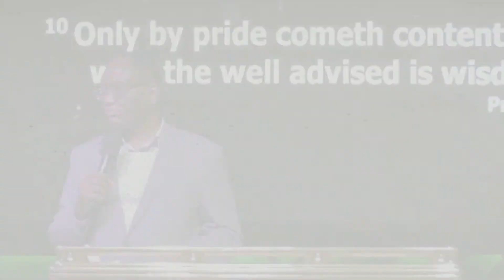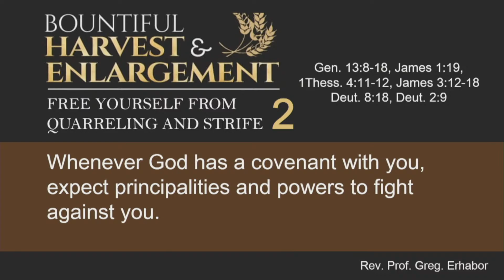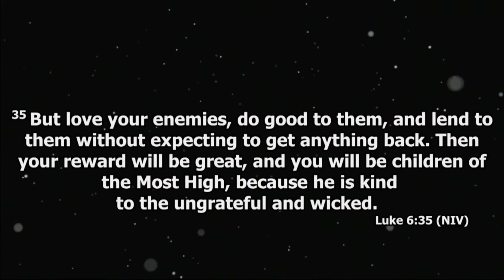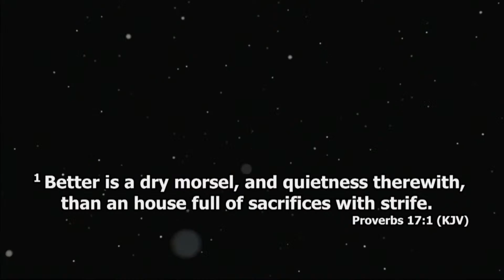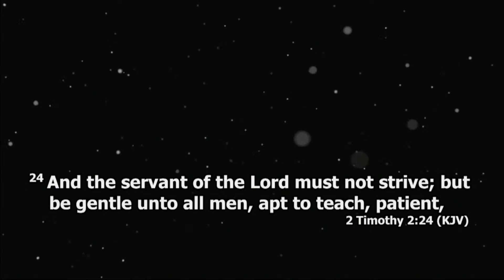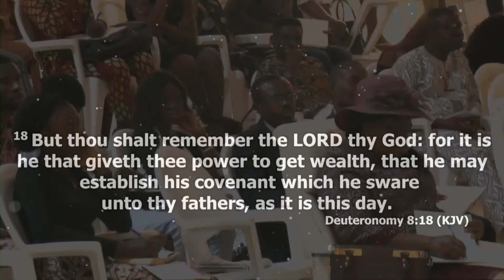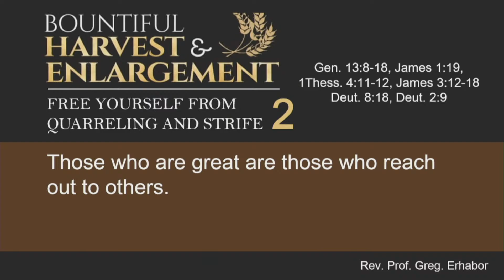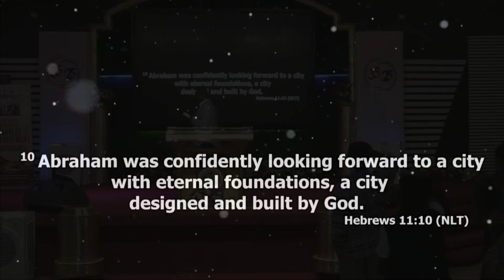Bountiful Harvest and Enlargement | Free Yourself from Quarrelling and Strife 2 | Greg Erhabor